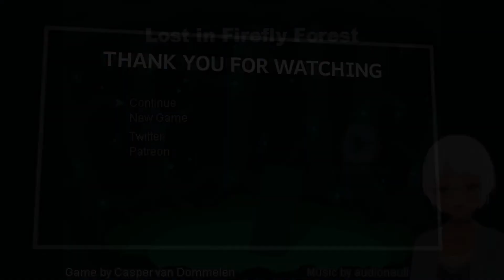脱出ゲーム Lost in Firefly Forest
After a hike you find yourself lost in a mysterious, dark forest.
Solve its many riddles and puzzle your way out, or wander for all eternity.

Controls:
- Arrow keys/WASD: Moves
- Z/J: Interact
- X/K: Open clues
- C/L: Scroll through clues
- Space: Open inventory
- P: Pause
- M: Mute
- Q (when paused): Quit to title screen